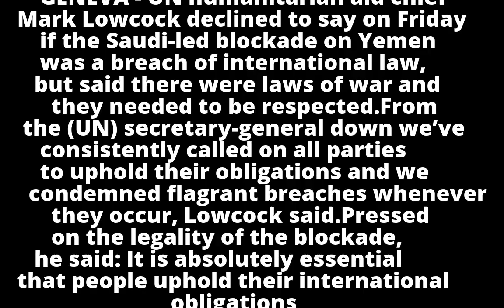UN aid chief declines to say if Yemen blockade is illegal